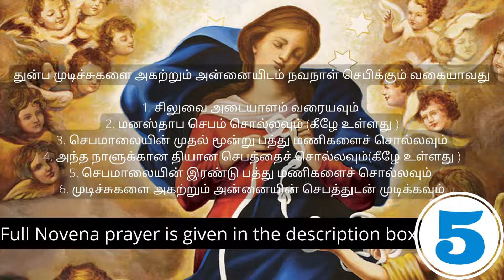Mary Undoer of Knots Novena-5 துன்ப முடிச்சுக்களை அவிழ்க்கும் அன்னையிடம் நவநாள் Tamil Bible Wisdom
Mary Undoer of Knots Novena துன்ப முடிச்சுக்களை அவிழ்க்கும் அன்னையிடம் நவநாள்
☝️click the link for pdf of full prayer.

துன்ப முடிச்சுகளை அகற்றும் அன்னையிடம் நவநாள் செபிக்கும் வகையாவது

1. சிலுவை அடையாளம் வரையவும்
2. மனஸ்தாப செபம் சொல்லவும் (கீழே உள்ளது )
3. செபமாலையின் முதல் மூன்று பத்து மணிகளைச் சொல்லவும்
4. அந்த நாளுக்கான தியான செபத்தைச் சொல்லவும்(கீழே உள்ளது )
5. செபமாலையின் இரண்டு பத்து மணிகளைச் சொல்லவும்
6. முடிச்சுகளை அகற்றும் அன்னையின் செபத்துடன் முடிக்கவும்

முடிச்சுகளை  அவிழ்க்கும் அன்னையிடம் செபம்

கன்னிமரியே,
அழகு அன்புத் தாயே,
மன்றாடும் குழந்தையை ஒருபோதும் புறக்கணியாத அன்னையே ,
உமது திரு இதயத்தில் இருந்து பெருக்கெடுத்து வழியும் அன்பினாலும்
முடிவில்லாத இரக்கத்தினாலும் குழந்தைகள் எமக்காய் அயராது உழைக்கும் திருக்கரங்கள் கொண்ட திருவே ,
உமது கருணைப் பார்வையை எம் மீது திருப்பி எமது வாழ்வை திணற வைக்கும் முடிச்சுகளைக் கண்ணோக்கியருளும்.
எனது துன்பம் , வலி , செயலிழக்கச் செய்யும் துன்ப முடிச்சுகள் அனைத்தையும் நீர் அறிவீர்
எங்கள் வாழ்க்கை நூலில் விழும் முடிச்சுகளை அவிழ்க்க கடவுளிடமிருந்து பொறுப்பு பெற்ற தாயே
உமது திருக்கரங்களில் என் வாழ்வை ஒப்படைக்கிறேன் .
உமது இரக்கப் பெருக்கை ஒரு போதும் ஒருவரும் நிறுத்த முடியாதென்றும் .உம்மால் அவிழ்க்க முடியாத முடிச்சு உலகில் ஒன்றுமில்லை என்றும் நம்புகிறேன் .
வல்லமையின் தாயே
ஆண்டவர் இயேசுவிடம் பரிந்து பேசும் உமது பலத்தினால் என்னை வாட்டி வதைக்கும் இந்தச் சிக்கலான முடிச்சுகளை ( உங்கள் துன்ப முடிச்சுகளை நினைத்து ஒப்படைக்கவும் )
உமது தூய திருக்கரங்களில் பெற்றுக் கொள்ளும்
தந்தையாம் கடவுளின் உன்னத மகிமை வெளிப்படும்படி
எனது துன்ப முடிச்சுகளை இப்போதும் என்றென்றைக்கும் அவிழ்த்துப் போடும்
எனக்கு ஆறுதல் வழங்க கடவுளால் அருளப்பட்டவர் நீர்
எனது பலவீனத்தில் எனது வலிமை நீர்
உம் திருமகன் யேசுவிடமிருந்து என்னைப் பிரிக்கும் சக்திகளை அழிப்பவர் நீரே
அம்மா ! எனக்குப் பதில் தாரும் பாதுகாத்தருளும்
வழிநடத்தும் காப்பாற்றும்
ஏனெனில் நீரே என் உறுதியான அடைக்கலம்
உம்மீது என் நம்பிக்கையை வைக்கிறேன் ஆமென்
மனஸ்தாப செபம் :

ஓ என் தேவனே , என் பாவங்களால் உம்மை மனம் நோகச் செய்ததற்காக மனஸ்தாபப்படுகிறேன். பரலோகத்தின் இழப்புக்காகவும் நரகத்தின் வேதனைகளுக்காவும் என் பாவங்களை நான் வெறுக்கிறேன் . எல்லாவற்றிக்கும் மேலாக , ஓ என் தேவனே , நன்மைத்தனத்தின் ஊற்றும் என் அன்பிற்குப் பாத்திரருமான உம்மை மனம் நோகச் செய்த என் பாவங்களை நான் வெறுக்கிறேன். உமது பேரிரக்கத்தின் உதவியினால் என் பாவங்களை அறிக்கையிடவும், பரிகாரம் செய்யவும், என் வாழ்வை மாற்றவும் நான் உறுதியான மனதுடனே பிரதிக்கினை செய்கிறேன் ஆமென்

ஐந்தாம் நாள் தியான செபம்
கருணையும் இரக்கமும் கொண்ட துன்ப முடிச்சு அகற்றும் அன்னையே , இத்துன்ப முடிச்சை மீண்டும் ஒருவிசை உம்மிடம் ஒப்படைக்கிறேன் .. (ஒப்படைக்கவும் )உமது தெய்வீக ஞானத்தாலும் , பரிசுத்த ஆவியின் வல்லமையாலும் இந்த அச்சுறுத்தும் துன்ப முடிச்சை என்னிடமிருந்து அகற்றும். உம்மைக் கோபத்துடன் கண்டவர் எவருமில்லை . மதுரம் நிறைந்த உமது வார்த்தையால் பரிசுத்த ஆவியை உமது உதடுகளினின்று நீர் வெளிப்படுத்தினீர் . இத்துன்ப முடிச்சு என்னிலே உருவாக்கிய கசப்பையும் , கோபத்தையும் வெறுப்பையும் என்னிடமிருந்து நீக்கியருளும் . ஓ பரிசுத்த தாயாரே , உமது மாசற்ற இருதயத்திலிருந்து ஒளிவீசிய ஞானத்தையும் இனிமையையும் எனக்குத் தந்தருளும் . பெந்தேகோஸ்தே பெருவிழாவில் நீர் செய்தது போல , பரிசுத்த ஆவியின் பிரசன்னத்தை உமது திருமகனிடமிருந்து பெற்றுத் தாரும் . பரிசுத்த ஆவியானவரே ! என்னில் எழுந்தருளி வாரும்

துன்ப முடிச்சு அகற்றும் அன்னையே எங்களுக்காக வேண்டிக் கொள்ளும்

இறைவனோடு மரியாள் ஆற்றலுள்ளவர்